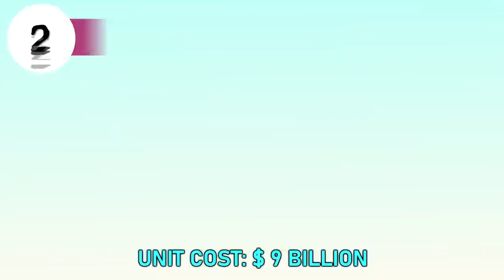Top 10 Most Expensive Aircraft Carriers In The World (By class)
Top 10 Most Expensive Aircraft Carrier In The World by class.An aircraft carrier is a miniature military base on the seas.They are a means of projecting power. They can provide effective air-defense and offense capabilities for an entire battle-group. Since the cost of owning and maintaining an aircraft carrier is huge only a few countries have fielded aircraft carriers. At present present only the USA and France have fielded Nuclear powered aircraft carriers and the rest have typical steam turbine carriers. Today in this video we are going to show you the top 10 most Expensive Aircraftcarriers and the rest have typical steam turbine carriers. Today in this video we are going to show you the top 10 most Expensive Aircraft Carriers Currently in operation. Number 10: PHM Atlantico,Brazil Number 8:Wasp-class, USA Number 7:INS Vikramaditya,India Cost: US $2.5 to 3 billion Number 6: Admiral Kuznetsov,Russia. Cost:US $ 3.5 to 4 billion Number 5:Type 001A aircraft carrier,China. Unit cost: US $ 4.2 billion Number 4:HMS Queen Elizabeth, United Kingdom Unit Cost:US $ 4.5 billion Number 3:Charles de Gaulle,France Cost:US$ 5 to 6 billion Number 2:Nimitz-class aircraft carrier,USA. Unit Cost:US $ 9 billion

Number 1 :Gerald R. Ford-class aircraft carrier, USA. Unit cost: US$ 13 billion